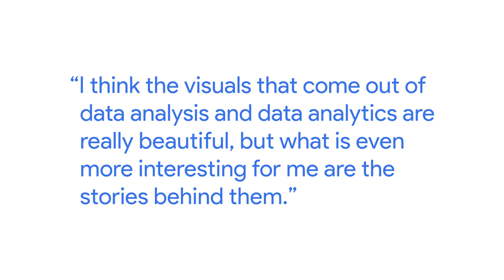How to find a Story in Data | Google Data Analytics Certificate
Data is numbers, but what really interested Kevin, Director of Data Analytics at Google, were the visuals that come out of data analysis and the stories behind them.

This video is part of the Google Data Analytics Certificate teaching you how to prepare, process, analyze, share, and act on data. The program, created by Google employees in the field, is designed to provide you with job-ready skills in about 6 months to start or advance your career in data analytics.

► No experience necessary: Learn job-ready skills, with no college degree required.
► Learn at your own pace: Complete the 100% online courses on your own terms.
► Stand out to employers: Make your resume competitive with a credential from Google.
► A path to in-demand jobs: Connect with top employers who are currently hiring.